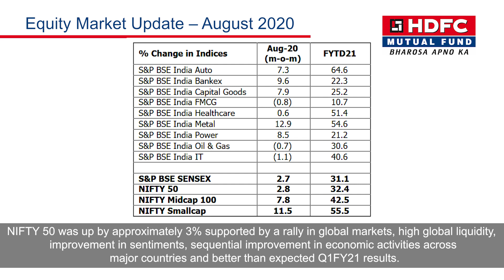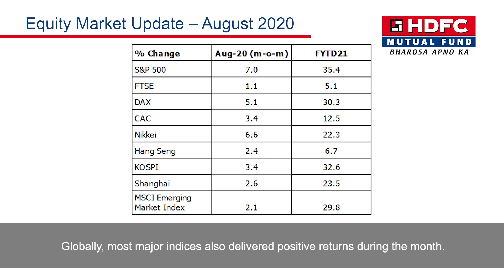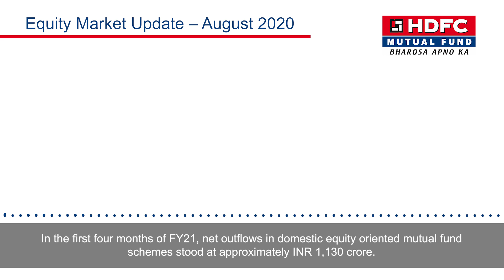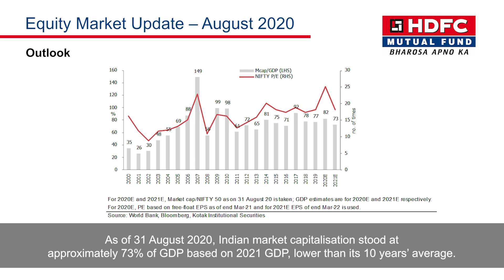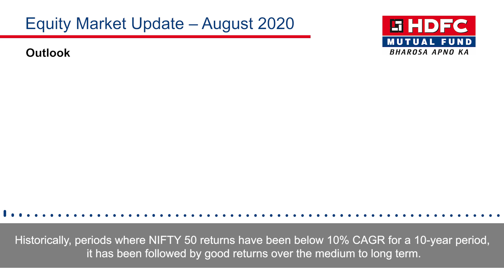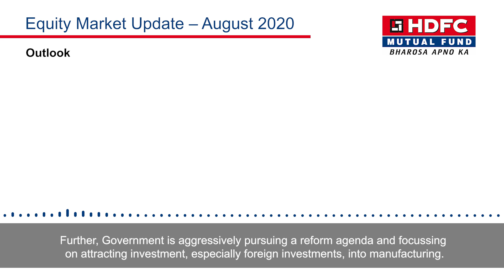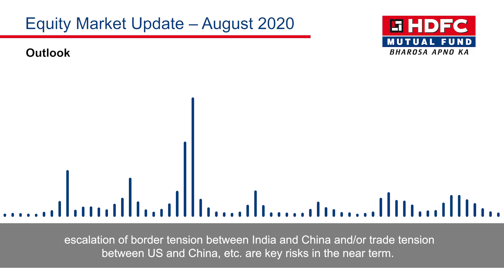HDFC MF - Equity Market Update - August 2020